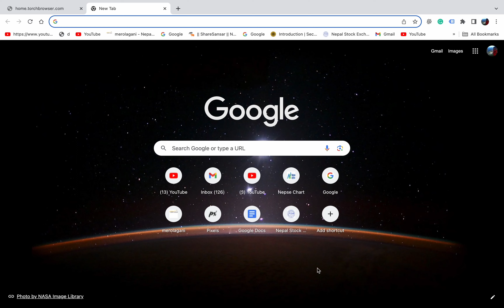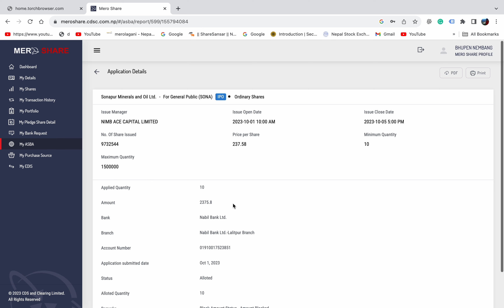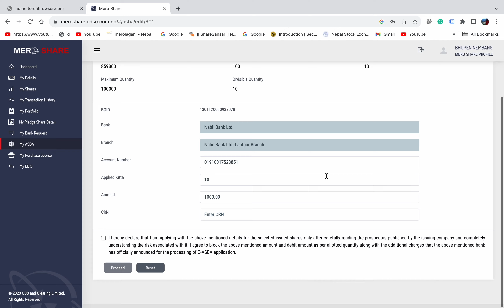IPO मात्रै भरे पनि Pocket खर्च पुग्छ l How To Apply Ipo From Mero Share l Stock Market Nepal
How To Apply Ipo From Mero Share l Stock Market Nepal.
How To Apply Ipo from mobile and computer l IPO मात्रै भरे पनि Pocket खर्च  पुग्छ
In this video, we'll demystify IPOs and provide you with essential insights into how they work and their impact on the stock market. Whether you're a beginner or an experienced investor, you'll find valuable tips and strategies to make informed decisions. Join us on this journey to financial literacy and stock market success! #